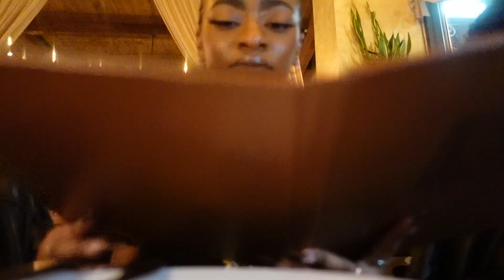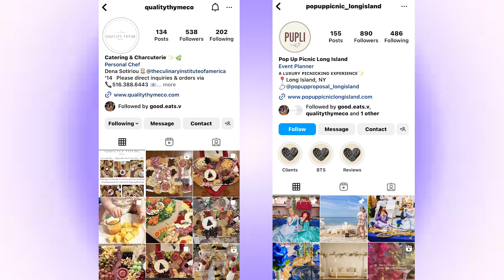VLOG: THE BEST BIRTHDAY EVER ♡🪩✨🧁 | dinner w/ friends, new boo, etc.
AHHH it's my bday bday!!! My goal this year is to post more so let's see how that goes LOL. ♡♡♡